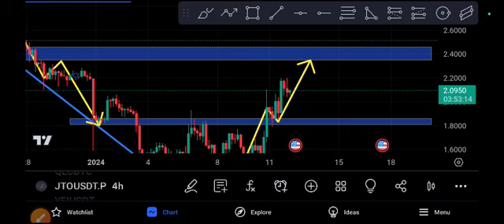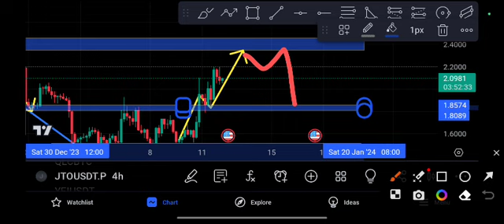JTO coin Can't Expect! JITO Price Prediction